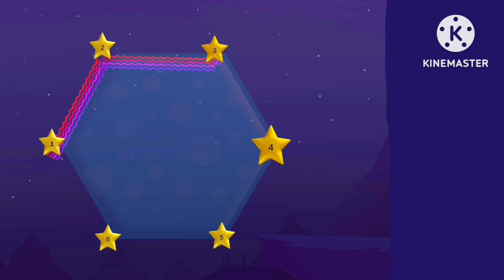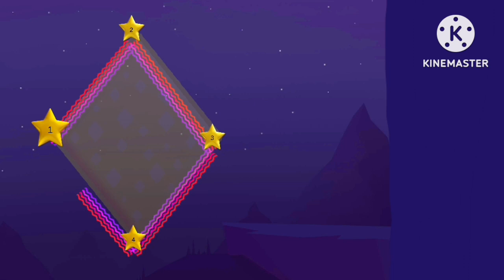Shapes Puzzle, Animals Puzzle, Circle, Rectangle, Oval, Shapes Song for Kids, Toddler Learning Video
Animals Puzzle

Camel
Cat
Dog
Donkey
Horse
Cow
Goat
Deer
Hippo

Shapes

Circle
Square
Rectangle
Triangle
Oval
Hexagon
Heart
Star